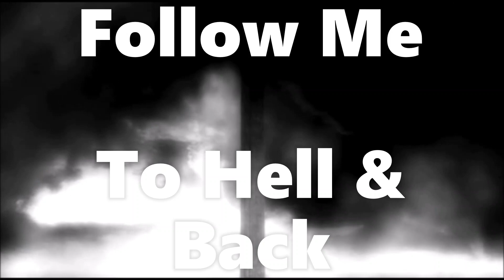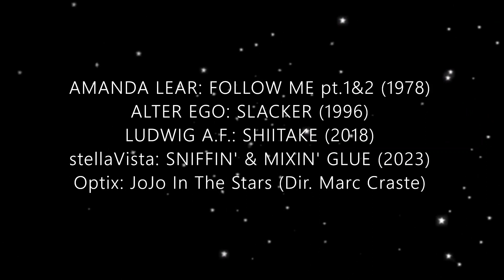Amanda Lear - Follow Me (to hell and back). Follow Me & Follow Me Reprise REMIXED!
The original 1978 version of Follow Me is a monolithic piece of mesmerising, space disco. Despite its motoric beat it actually invites you to float on your flocati than disco-fox along in some balearic mega-disco.
Follow me has been remixed to hell and back and most of these mixes are a bit shit.
I was challenged to do a Follow Me-intervention after I had released my version of Amanda´s Chinatown a few weeks ago and I decided to do it only if I could find a new angle to it.

For part 1 I totally stripped the rhythm and most of the insturmentation. Keeping on Miss Lear´s distinct quest for the right note and the hausfrau backing-vocals.
Follow Me and Follow Me (Reprise) tells the classic story of a faustian bargain of selling your soul for fame and riches. I decided to turn it into a cinamtic, disturbing, trip-hop journey which finally opens itself to uptempo techhouse beats.
It really is a journey to hell and back! Buckle up!

0:00:00 Part One
0:05:14 Part Two